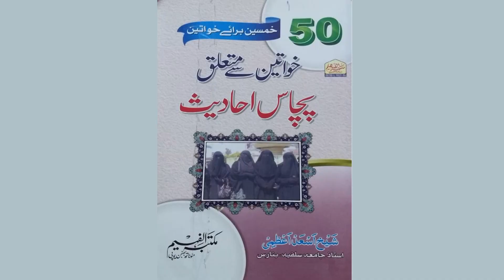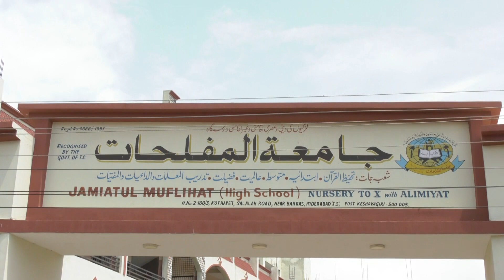All India Hifz-e-Hadees Competition | 30 Nov 2019 | Jamiatul Muflihat | 7288857777 | 9542382000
آن لائن رجسٹریشن فارم

آل انڈیا مسابقہ حفظ حدیث
زیر اہتمام: جامعۃ المفلحات حیدرآباد، الہند.
بتاریخ 30/ نومبرو یکم دسمبر 2019، بروز ہفتہ و اتوار
رجسٹریشن کی آخری تاریخ 20نومبر2019ء ہے

فارم پرکرنے کےلئے نیچے دیئے گئے لنک پر کلک کریں